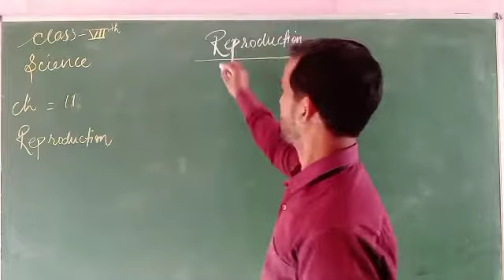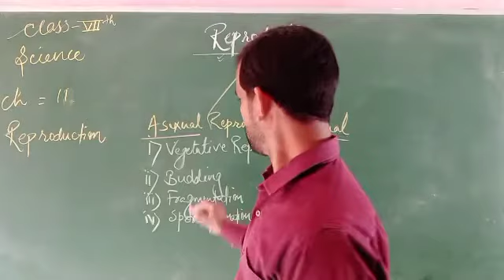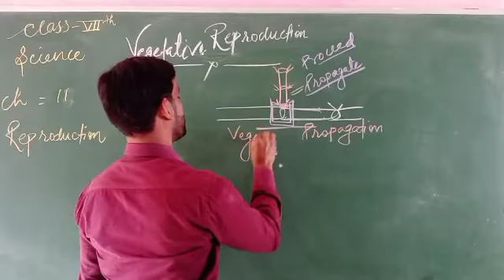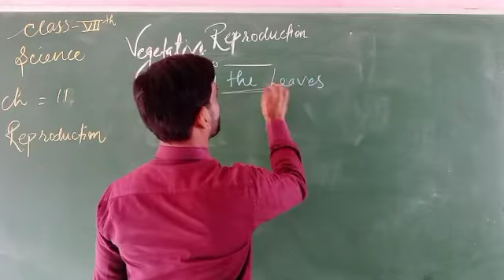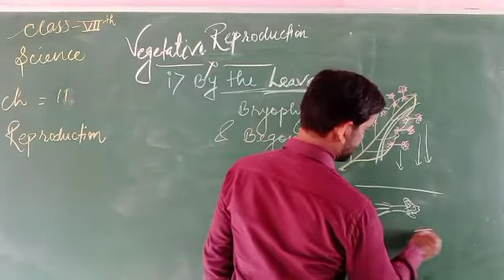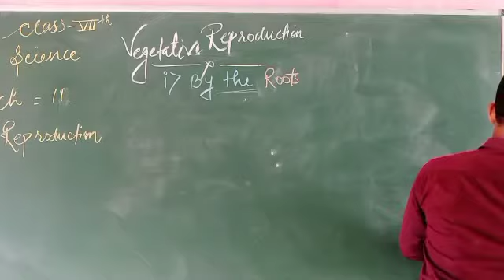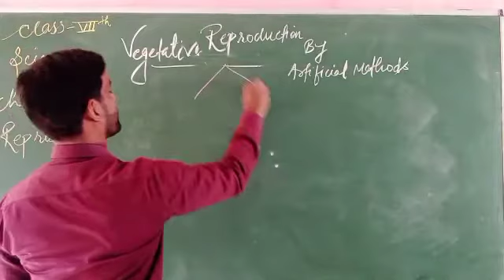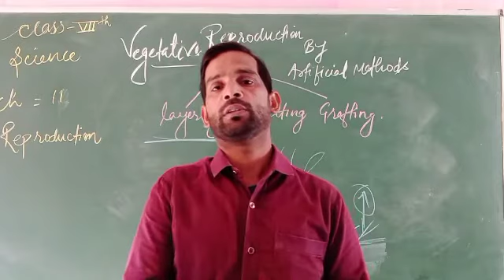Reproduction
Class 7th Science by
##Rashid Khan